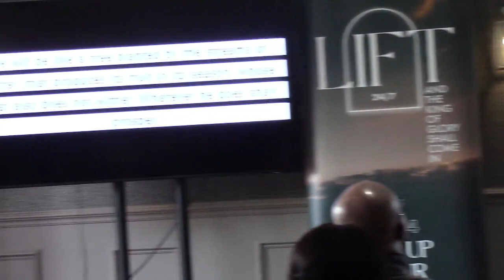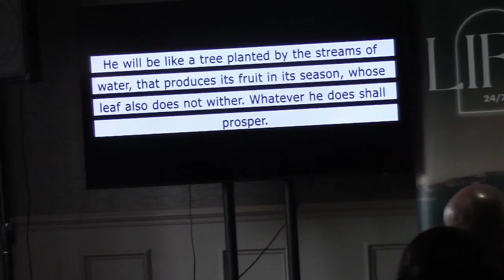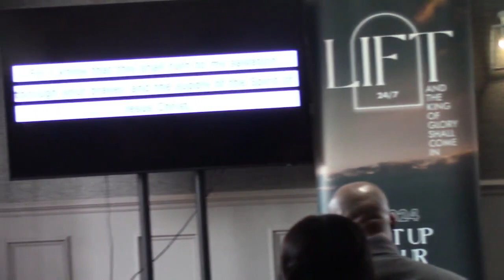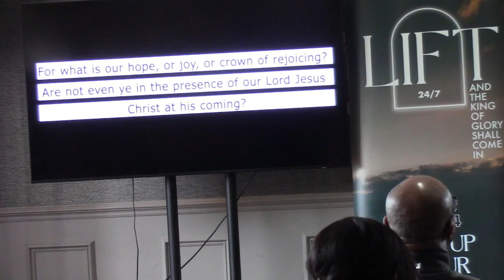Lifting Up Our Leaders - Pastor Lynda Ojiakor - 25th Feb 24